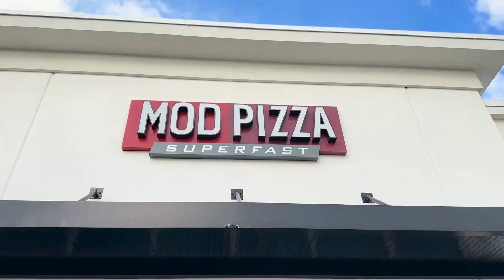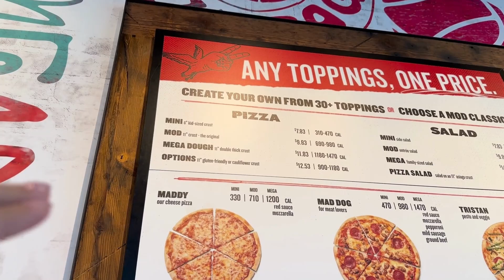MOD PIZZA: Pizza Deliciosa em Vineland Point - PREÇOS INCRÍVEIS | Indo Pra Orlando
O mall Vineland Point é incrível!! Tem lojas como Burlington, Marshalls, Ross Dress for Less e Five Below. Nesse vídeo eu mostro o restaurante MOD PIZZA no qual tem pizzas e saladas para você personalizar do seu jeitinho!

Existem algumas unidades em Orlando, porém eu costumo ir na unidade do endereço abaixo:
📌 11513 Regency Village Dr, Orlando/FL